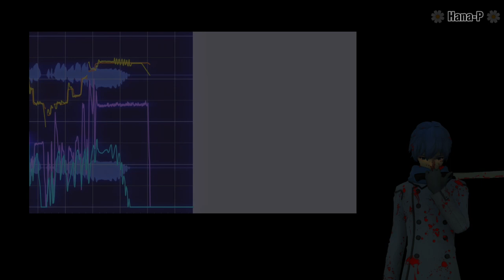【KAITO Realistic Tuning】Kanashimi no Mukou e「Vocaloid Cover」| KAITO 17th Anniversary 2/2 💙🎂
KAITO'S Anniversary!!!
Happy Birthday KAITO!!! 💙🎂

💙 KAITO'S Anniversary Special: 2/2 💙

🔪 Original:
Kanako Itou from "School Days"

🔪 Tuning | mixing:
@hana-p3108 (me)